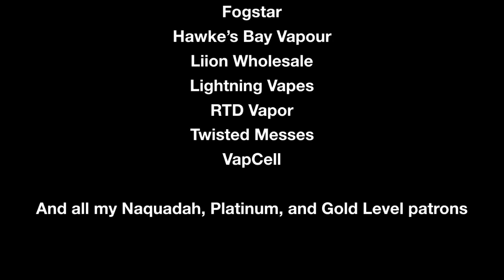Washington DC Vaping Rally – Saturday, Nov 9th, 2019 – This is our best chance!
This rally is our biggest and best chance to let our Federal and state governments know that we are a community that cares about vaping, about keeping our flavors, and that we vote.

Attend and help make our voices heard. If you can’t go please help to spread the word about the rally and donate whatever you can. Even a dollar will help.